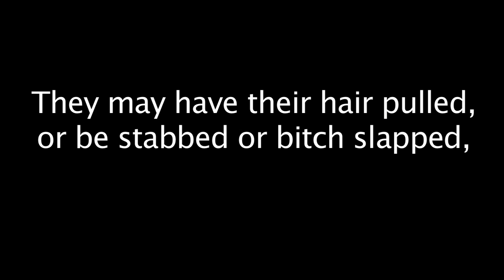Battered Men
Written and Directed by Matt Allen. Special thanks to (in order of appearance) Steve, John, Alex, Josh, Alex F, Rob, and monica for letting me use her place to shoot one of the scenes.